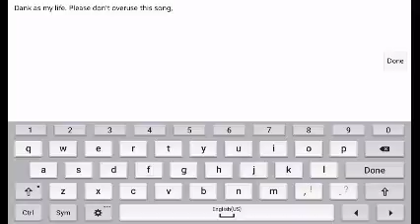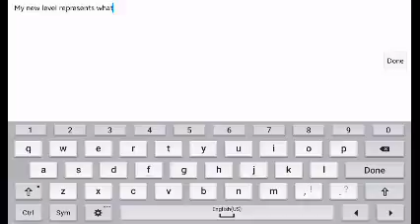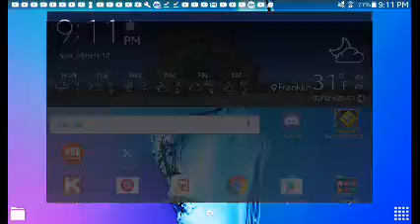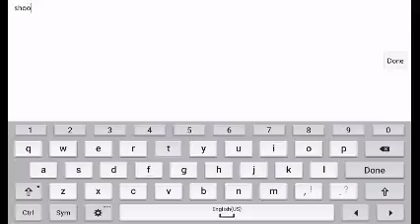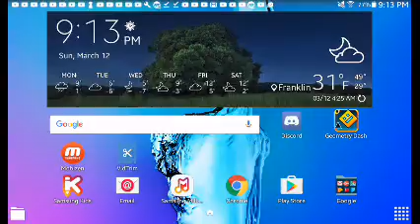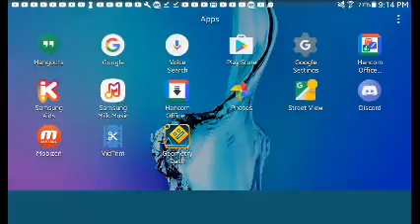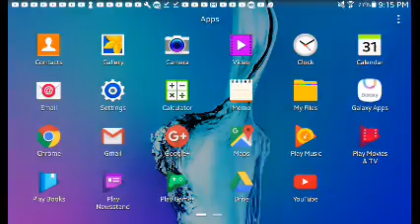Shooting Shrek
Lmao